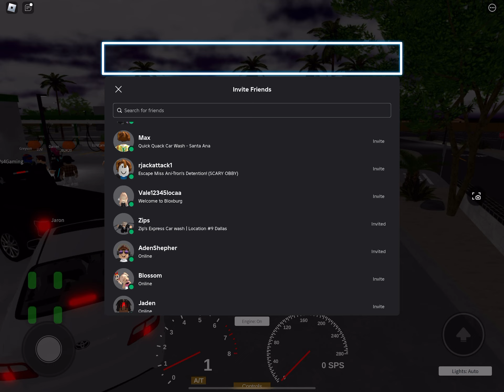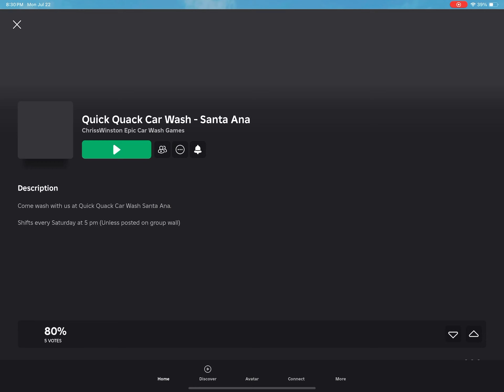Quick quack car wash Santa Ana part 1